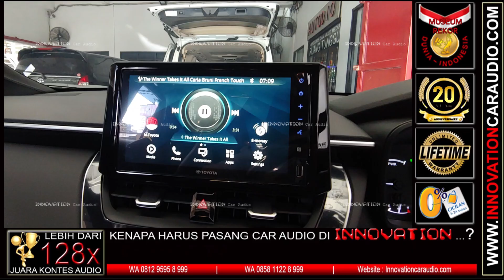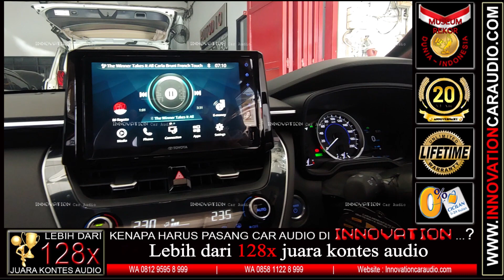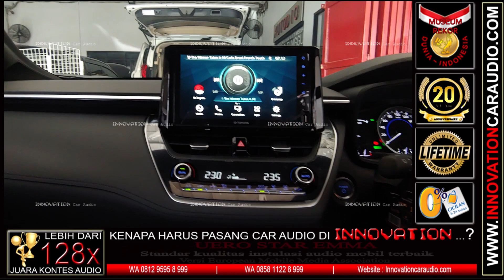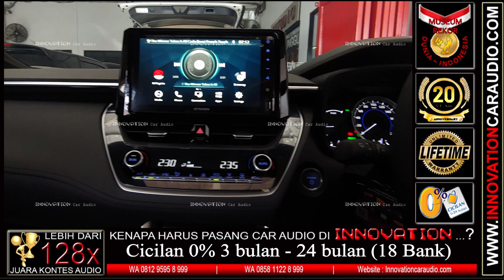Sound Test Toyota Corolla Cross | Ground Zero | Crescendo | Vox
Paket audio berkelas Sound Quality High end audio made in Germany Ground Zero Plutonium Series.
Spesifikasi
Head Unit : OEM
Speaker : Ground Zero Plutonium Series
Power : Crescendo Evolution 1A1
Subwoofer : 12" Crescendo Evolution 712
Prosesor : 8 Channel VOX PRO 8.6 AMP\
Audio and Soundproofing Specialist :
🚘 20yrs experience
🏅 International awards and recognition
🏷 Lifetime setting and tuning warranty
💯 Genuine product withafter sales warranty
📋Professional certified installers
💻 Latest modern car tuning equipment
🏭Largest indoor workshop in Jakarta
INNOVATION CAR AUDIO
Jl Taman Surya 3 Blok H1 no.9
Pegadungan, Kalideres, Jakarta Barat
Untuk informasi dan konsultasi silahkan menghubungi (whatsapp) 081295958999
🥇The one and only MURI SPL recipient
🏆 Champion EMMA Asia (Skilled Unlimited)
🏆Champion Asian Pro Cup (Sound Quality)
🏆 King of Sound Indonesia (2019)
🏆Champion of the Year 2019 (Master Unlimited)
🏅 EURO STAR Award
🏆Champion EMMA Indonesia